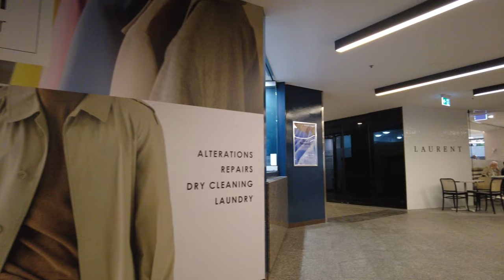Collins Place Walking Tour in Melbourne, Australia (4K 60fps)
Collins Place is a large mixed-use complex in the central business district of Melbourne, Victoria, Australia. Designed in 1970 by I.M. Pei and Partners, and finally completed in 1981, it was Melbourne's first and Australia's largest mixed use project, including basement car-parking, a shopping plaza with professional suites, cinemas and a nightclub in the lower levels, as well as offices and a high-rise hotel in a pair of towers above.

Filmed on April 13, 2022, 11:00am at 4K Ultra HD 60 frames per second.